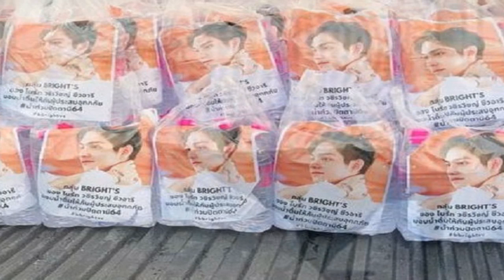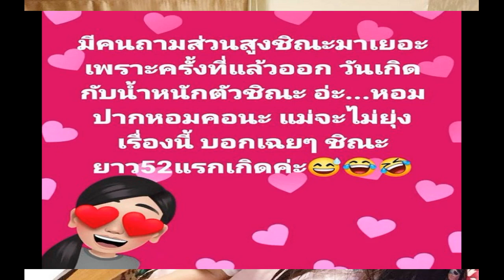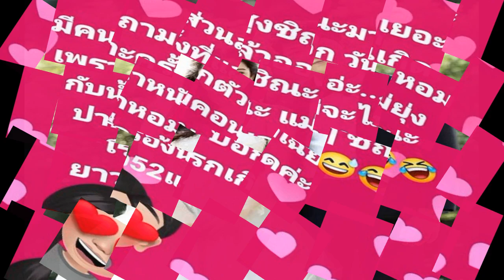เช้นจ์2561 ดึงพิธีกรตัวแม่ บุ๋ม ปนัดดา เสริมทัพเพิ่มความแซ่บ!! ในรายการ ต้มยำอมรินทร์